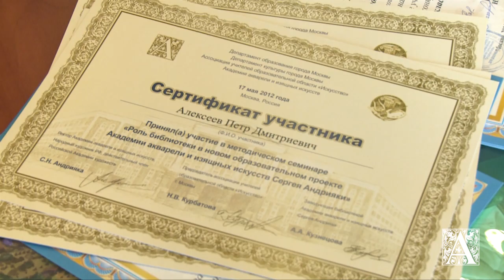Семинар в Академии акварели